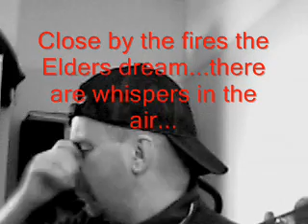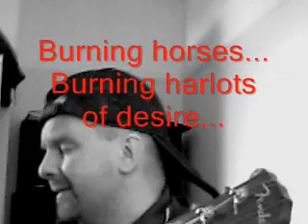omar khayyam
Livin' in a-hard times CD available...

Folk Ballad for the great poet